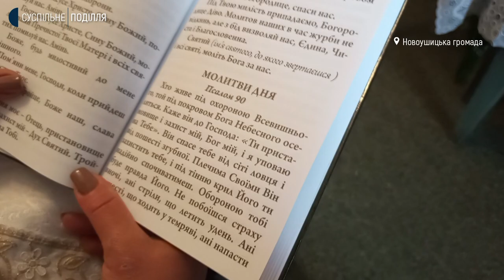Двічі переселенка: вірменка Гаяне втікала до Львова, але оселилася в Новоушицькій громаді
Вдруге змушена була покинути рідний дім через війну харків’янка Гаяне Сейранова. Гаяне – вірменка за національністю, родом з Нагірного Карабаху. В дитинстві, під час карабаського конфлікту, з родиною виїхала з батьківщини до Харкова, вийшла заміж, виростила сина, останні роки будували будинок. Але через війну з сім’єю змушені були покинути місто і опинились в селі Пижівка Новоушицької тергромади.